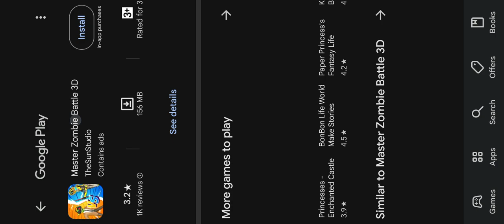SCARY TEACHER 3D NEW PRANK 🥳GAMEPLAY VIDEO MISS T KI TO 🤣🤣🎉